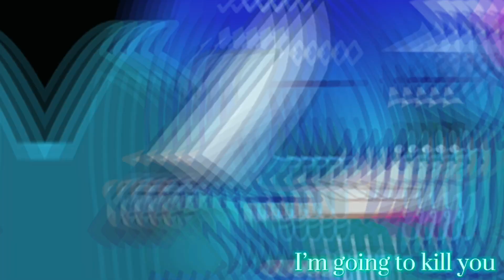You’re gonna die, I’m gonna kill you||Meme||Dark Lonime Angst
Impressed:@milk_and_co0kies
Character(s)used:Experiment #,Experiment 2,Dark Londyn,Dark Slime,GL2 Dark Londyn,GL2 Dark Slime
Background:Back then when they were friends oh how it has sadly changed😔
Fandom:Dark shadow realm
Video made by:Londyn gacha